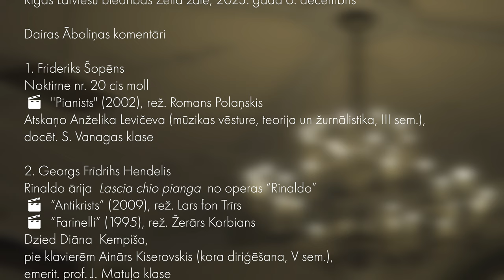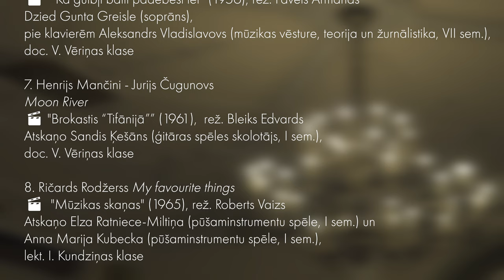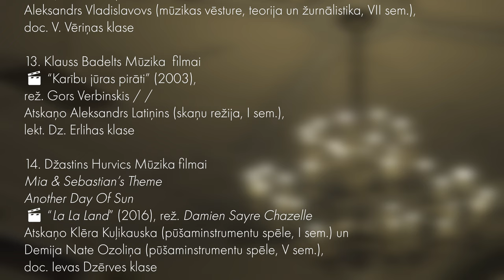JVLMA vispārējo klavieru katedras studentu koncerts “KINO UN MĒS”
0:00 Dairas Āboliņas ievadvārdi

6:48 Frideriks Šopēns, Noktirne nr. 20 cis moll
Atskaņo Anželika  Levičeva , docēt. S. Vanagas klase

11:06 Georgs Frīdrihs Hendelis, Rinaldo ārija  Lascia chio pianga  no operas “Rinaldo”
Dzied Diāna  Kempiša,
pie klavierēm Ainārs Kiserovskis, emerit. prof. J. Matuļa klase

16:28 Sergejs Rahmaņinovs, Prelūdija cis moll op. 3 nr. 2
Atskaņo Veronika Snapkova, doc. V. Vēriņas klase

20:55 Džakomo Pučīni, Kalafa ārija Nessun dorma no operas “Turandota”
Dzied Valters Gleške,
pie klavierēm Patriks Poikāns, doc. Ievas Dzērves klase

25:02 Arvo Pērts, Fratres
Atskaņo Andrejs Jegorovs (vijole),
pie klavierēm Jurģis Rāts, doc. Ievas Dzērves klase

37:52 Dairas Āboliņas komentāri

43:40 Marģeris Zariņš, Daces dziesma, Eduarda Veidenbauma dzeja
Dzied Gunta Greisle (soprāns) un
Aleksandrs Vladislavovs, doc. V. Vēriņas klase

47:42 Henrijs Mančini - Jurijs Čugunovs,Moon River
Atskaņo Sandis Ķešāns, doc. V. Vēriņas klase

51:35 Ričards Rodžerss, My favourite things
Atskaņo Elza Ratniece-Miltiņa un
Anna Marija Kubecka, lekt. I. Kundziņas klase

54:55 Harolds Arlens – Kristiāns Patriks Krastiņš, Over The Rainbow
Atskaņo Estere Hmeļinska (džeza vokāls),
Anna Marija Kubecka (klarnete),
Emīlija Bukša (vijole),
Zenta Evita Timermane (čells),
pie klavierēm Kristiāns Patriks Krastiņš, doc. Ievas Dzērves klase

1:01:34 Heino Kaski, Yö meren rannalla
Atskaņo Evita Martinija, lekt. I. Puriņas klase

1:06:41 Levs Polaks, Mēnesnīcas valsis
Dzied Gunta Greisle (soprāns),
pie klavierēm Viktorija Radomane, lekt. Dz. Erlihas klase

1:10:16 Jans Tīrsens, Amēlijas valsis
Atskaņo Anastasija Timoščenko (bandūra, Erasmus) un

1:14:57 Dairas Āboliņas komentāri

1:21:04 Klauss Badelts, Mūzika  filmai “Karību jūras pirāti”
Atskaņo Aleksandrs Latiņins, lekt. Dz. Erlihas klase

1:25:12. Džastins Hurvics, Mūzika filmai “La La Land”
               Mia & Sebastian’s Theme
               Another Day Of Sun
Atskaņo Klēra Kuļikauska un
Demija Nate Ozoliņa, doc. Ievas Dzērves klase

1:28:55 Dairas Āboliņas komentāri

1:36:22 Imants Kalniņš, Mūzika filmai  “Pūt, vējiņi!”
              Ievads
              Vēja, ūdens un lietus mūzika
              Zanes dziesma maltuvē
              Didža dziesma
              Gatiņa svētnīca
              Fināls
Atskaņo Jēkabs Bernāts,
Svens Linga,
Artūrs Plaudis,
Jēkabs Krists Kalniņš, doc. Ievas Dzērves klase